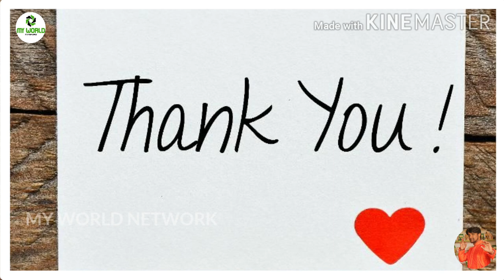Manasina Mathu Part-61|kannada inspiration speech| By Sonu Shrinivas|Inspirational Speech|Motivation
Concept,Direction & Voice Over: Sonu Shrinivas
Youtube Promotion:Raghu Lakshman
Recording Studio: My World Studio

ಸ್ಪೂರ್ತಿದಾಯಕ ಮಾತುಗಳು
Personality development.

My Favourite:
Chakravarthi Sulibele